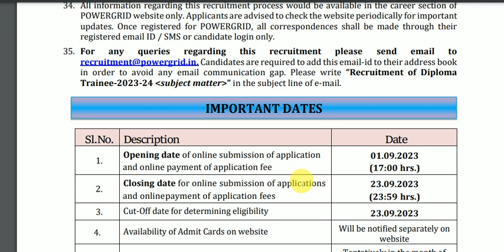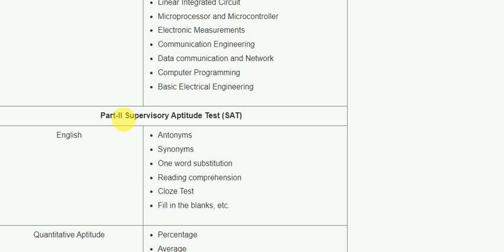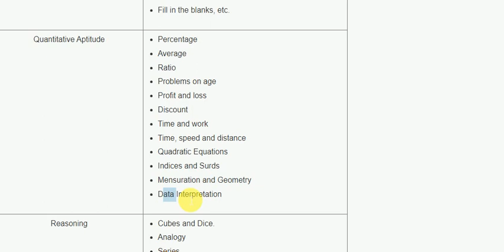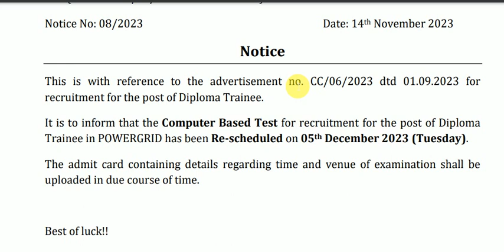PGCIL DIPLOMA TRAINEE IMPORTANT UPDATE,ADMIT CARDS, EXAM DATES,PGCIL EXAM SYLLABUS,PGCIL PREPARATION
Civil Engineering
Civil Engineering Materials and Construction.
Solid Mechanics, Structural Analysis.
Concrete Technology.
Reinforced Concrete Structures.
Steel Structures.
PSC Structures.
Fluid Mechanics.
Hydrology & Water Resources Engineering.
Hydraulic Structures.
Soil Mechanics and Foundation Engineering.
Transportation Engineering.
Environmental Engineering.
Surveying.
Bridge Engineering.
Estimation, Costing, and Specifications.
Construction and Project Management.
Environmental Studies etc

Electrical Engineering
Network theory
Digital Electronics
Generation, Transmission & Distribution of Electrical Power
Electrical Basics
Electrical Engineering Materials
DC Machine, AC Machine & Transformer
Instrumentation
Power Electronics & Drives
Microprocessor
Analog Circuits/ Electronics
Electrical Measurements & Measuring
Circuit Theory
Control System

Electronics Engineering
Electronic Components & Materials
Electronic Devices and circuits
Digital Electronics
Electronic Measurements
Communication Engineering
Data communication and Network
Computer Programming

Part-II Supervisory Aptitude Test (SAT)
English
Antonyms
Synonyms
One word substitution
Reading comprehension
Cloze Test
Fill in the blanks, etc.
Quantitative Aptitude
Percentage
Average
Ratio
Problems on age
Profit and loss
Discount
Quadratic Equations
Indices and Surds
Mensuration and Geometry
Data Interpretation
Reasoning
Cubes and Dice.
Analogy
Series
Directions and distance
Non-Verbal Reasoning
Clocks & Calendars
Coding-Decoding
Syllogism
Blood Relations